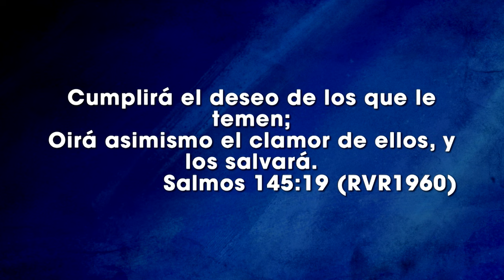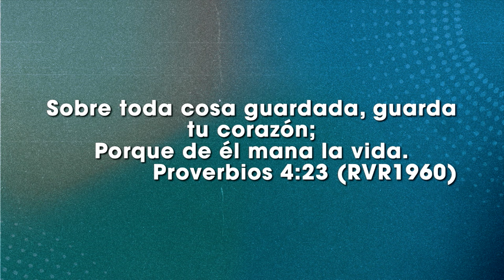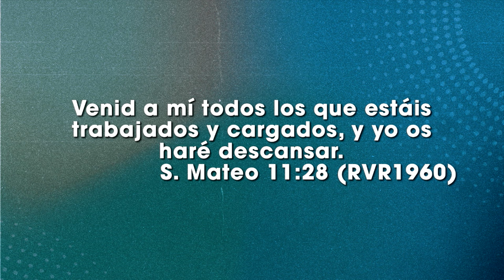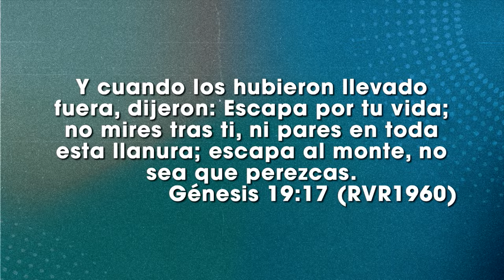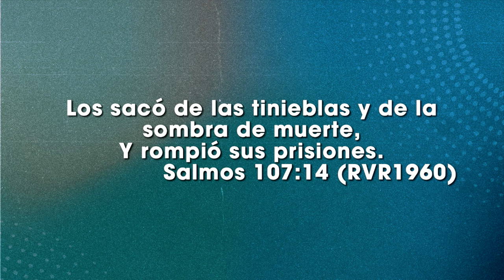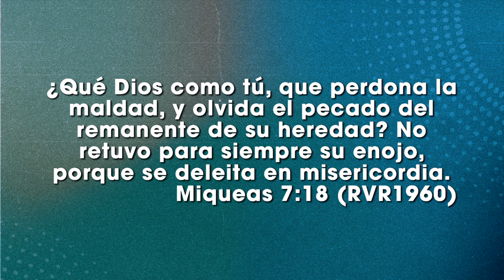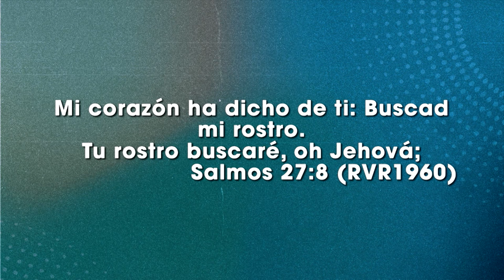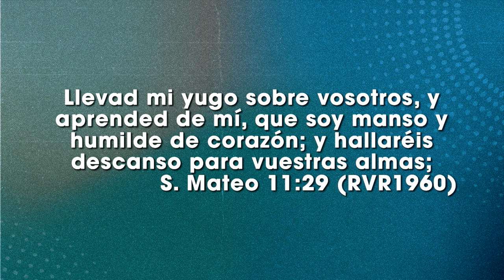Toma su mano - Ps Santiago Lalama